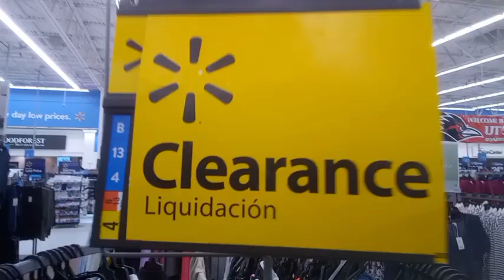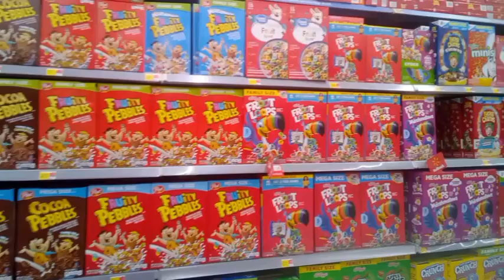Hey Gang.. Re-uploaded; I got copyrighted 😓